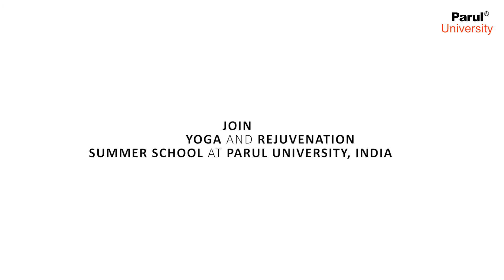เรียนโยคะออนไลน์ จากประเทศอินเดียโดยตรง Parul University โดย ครูยุ้ย Study Plus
สำนักงาน 9 ประเทศ